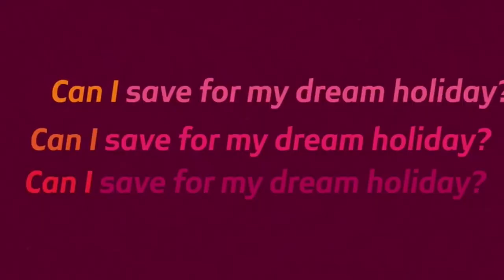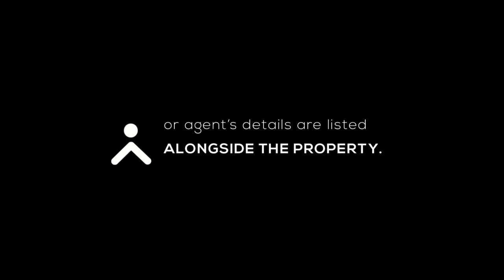Choosing The Right Solar Solution For Your Home And How To Go Off-Grid | 502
With climate change affecting the planet in so many ways, aiming for sustainability and being eco-friendly will not only yield better results for the environment but also financially. Solar energy is a great natural power resource that can help us do exactly that.

Today’s guests Portia Letlape and Vishal Rabipal join us as we discuss all that is solar energy and how it needs to become part of making a greener, better future for our world.

Guests: Portia Letlape Product Portfolio Manager at Absa Home Loans and Vishal Rabipal Head of Department : Renewal Energy- Retail and Business Banking